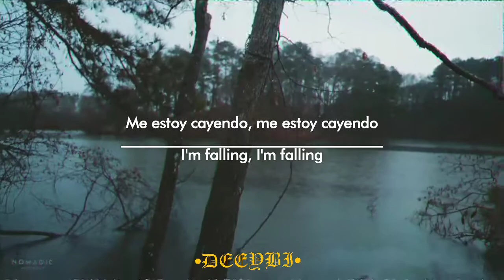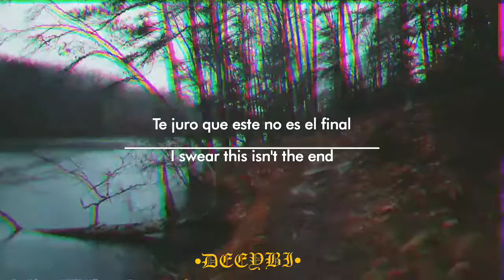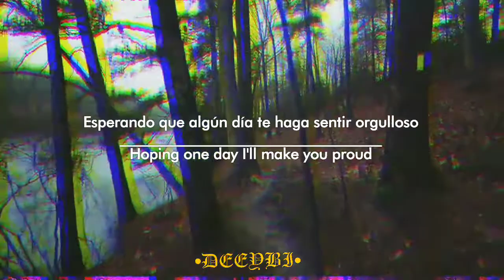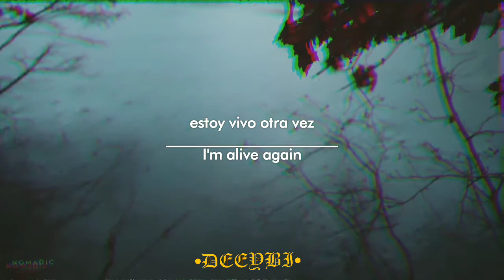Being As An Ocean - "This Loneliness Won't Be The Death On Me" (Sub Español | Lyrics English)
No puedo dormir, la comida ha perdido el saber. Di-s estoy tan harto de este lugar!